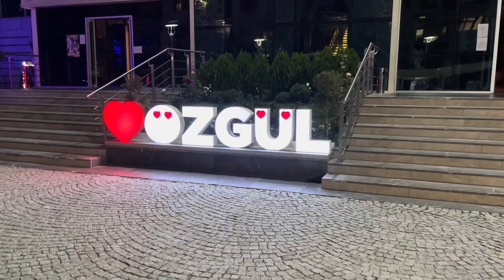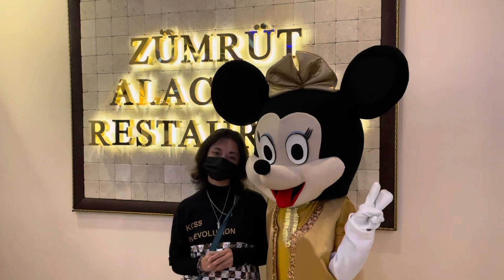Özgül Termal Rana Yıldırım Afyon Gazlıgöl 30.08.2021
Özgül Termal Afyon Gazlıgöl Rana Yıldırım 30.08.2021